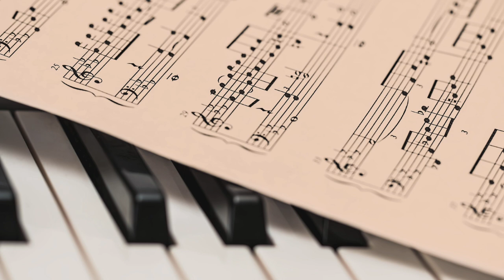Copyright Free Music - Honky Tonk Jazzy Theem - Freedom Trail Studio